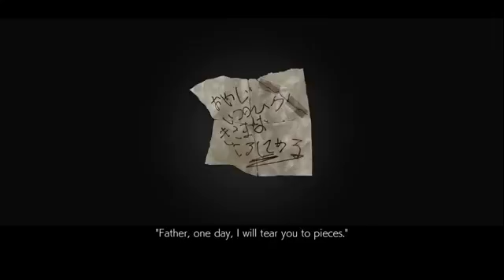Tekken 7 all you need to know